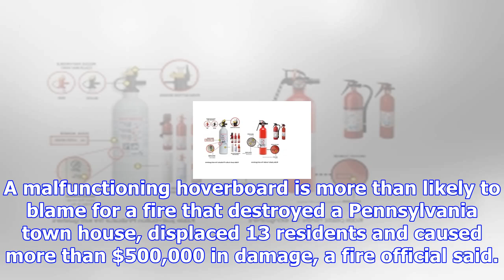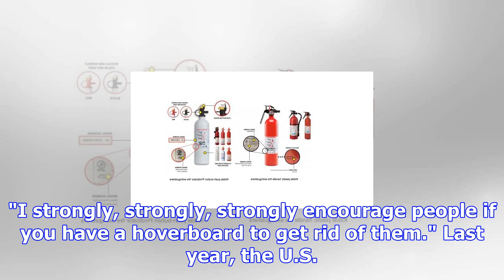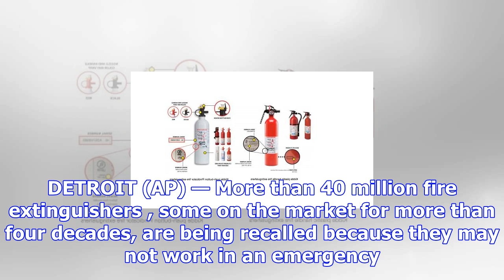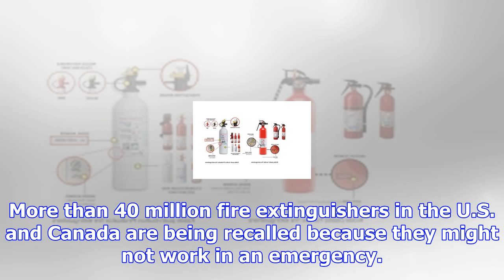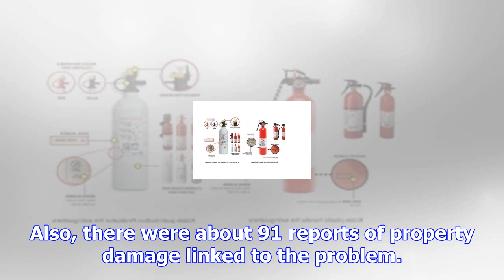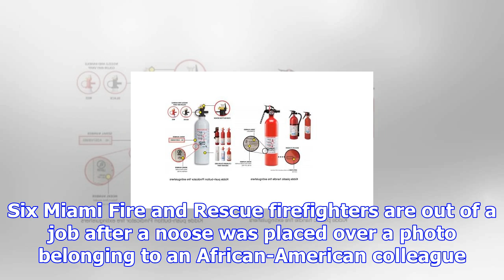More than 40 million fire extinguishers recalled, may not work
A malfunctioning hoverboard is more than likely to blame for a fire that destroyed a Pennsylvania to...